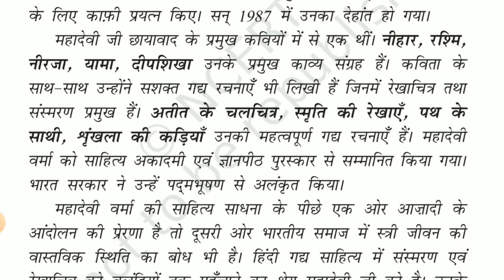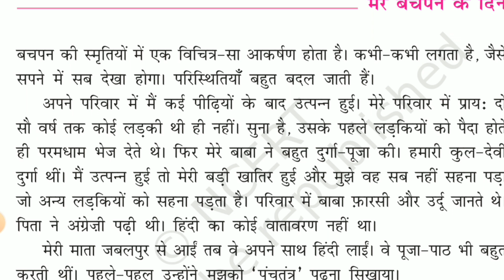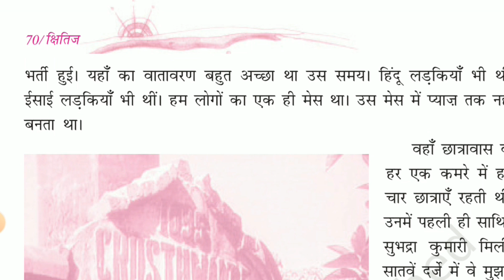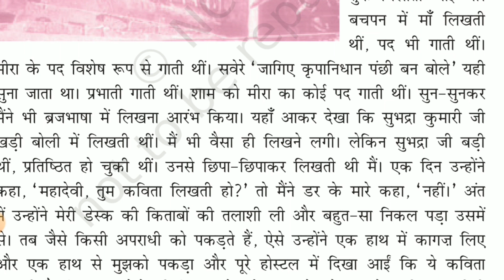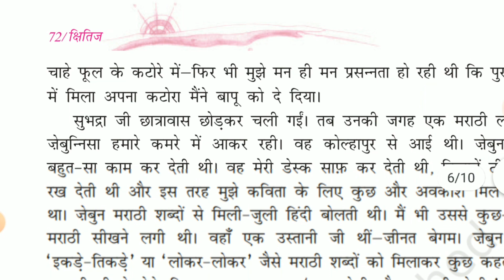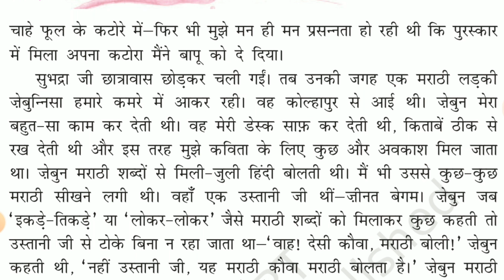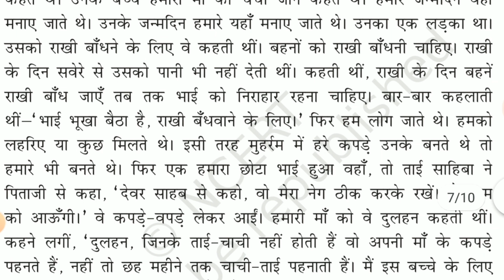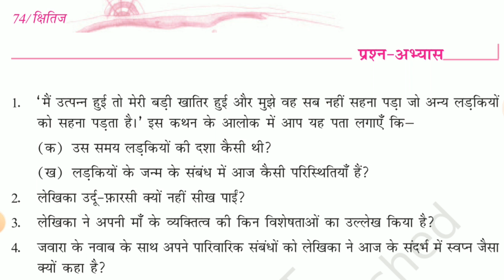Hindi kshitij Class 9 मेरे बचपन के दिन l Mere Bachpan ke din by Mahadevi Verma Knowledge_Hunt 2021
गद्य – खंड Hindi Class 9 Kshitij

काव्य – खंड Hindi Class 9 Kshitij
Chapter 12 कैदी और कोकिला

Chapter 13 ग्राम श्री

Chapter 14 चंद्र गहना से लौटती बेर